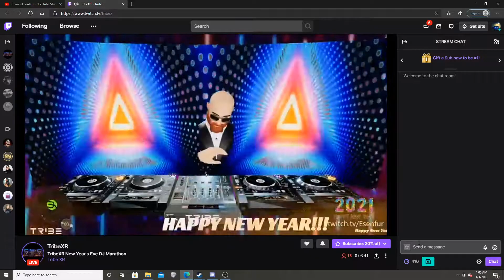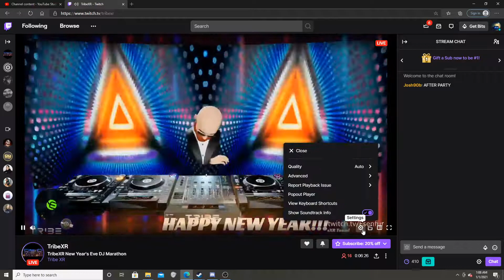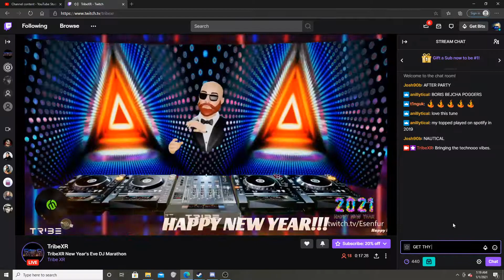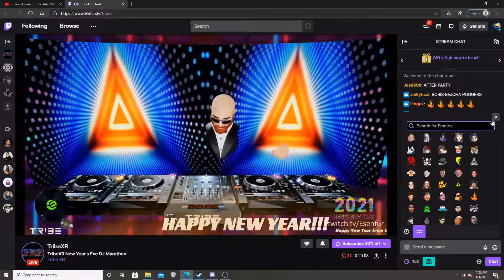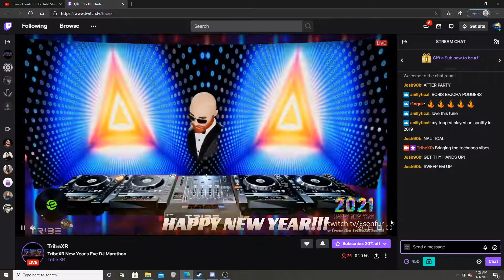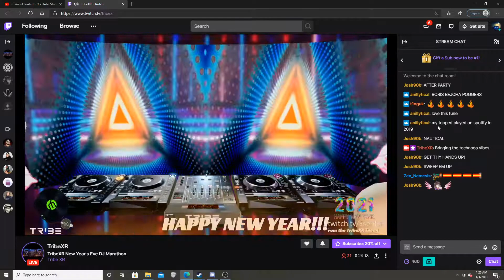2020 Live NYE VR Set AFTER PARTY!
SEND US OUT! :D